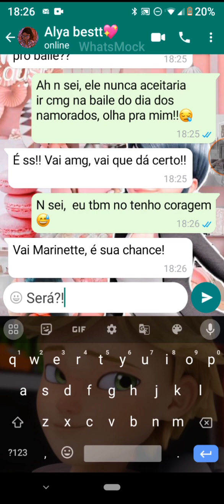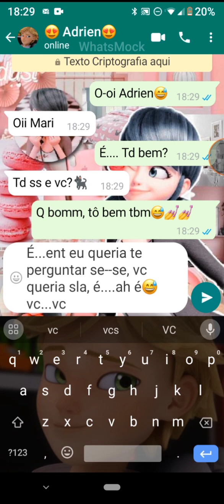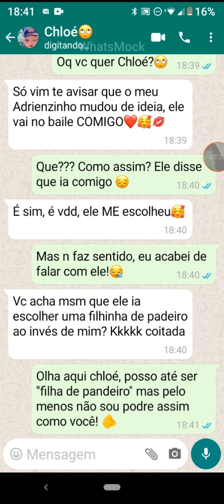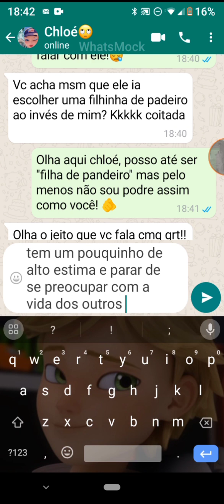Fake chat (Dia dos namorados em miraculous) completo🥰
pedido de: @The_ShortCakeCaramelized